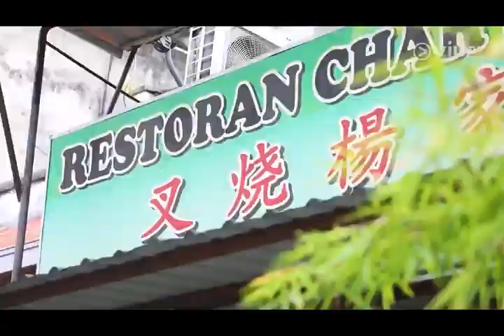走佬去马拉 杜汶泽 【吉隆坡 港式 叉烧】MM2H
经常出入马来西亚的杜汶泽继续担任移民顾问，走匀吉隆坡、怡保、檳城，重温过往在马拉遇过的浮夸奇人奇食奇事，包括参观当地的终极豪宅、安全套工厂，并品嚐过港币万元一条的马来西亚鱼皇「忘不了」等。

👍LIKE my video is an encourage for me 😊